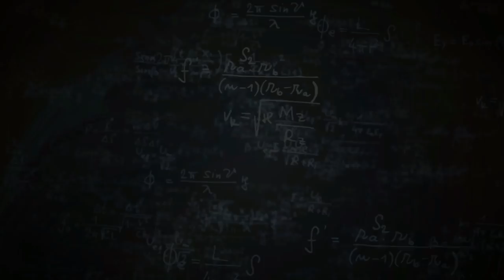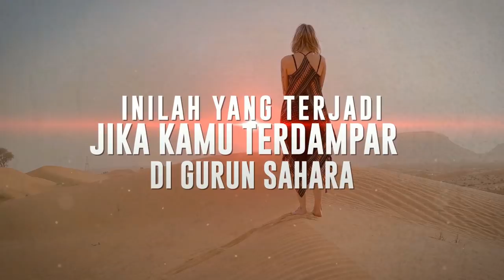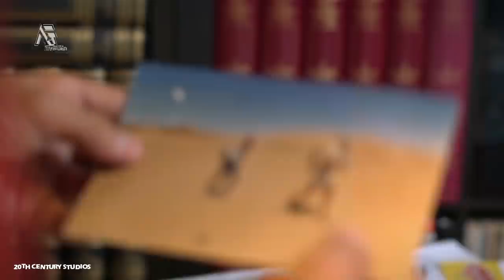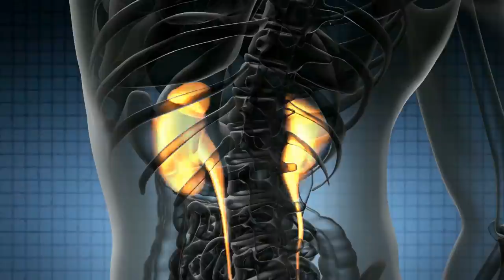BAGAIMANA JIKA KAMU TERDAMPAR DI GURUN SAHARA SENDIRIAN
Tempat ini juga merupakan salah satu tempat paling panas yang ada di dunia, dengan seluruh wilayah yang pada umumnya memiliki temperatur tinggi hingga diatas 40 derajat celcius pada musim panas, dan di beberapa lokasi bahkan bisa mencapai 47 derajat Celsius. Pasir di gurun ini bahkan bisa lebih ekstrim dari itu, dengan temperatur yang dengan mudah bisa mencapai hingga 80 derajat celcius, bahkan bisa lebih tinggi lagi.
Lalu Bagaimana jika kamu terdampar digurun sahara sendirian dan apa yang bakalan terjadi?

Thanks to :
National Geographic
PBS Eons
CGTN Africa
BBC Studios
MARATHON DES SABLES
GQ
20th Century Studios
ScioU
Movie CLIP
DCODE by Discovery
American Sailing Association
Jacob + Katie Schwarz